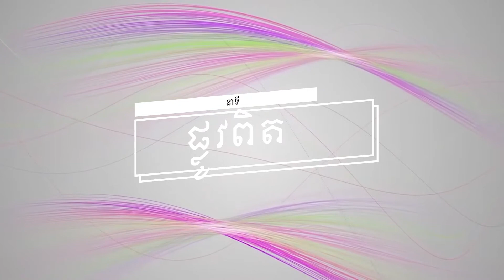ប្រធានបទទី ៤៨៧៖មានគ្នា២នាក់ប្រសើជាង Plov Pit Part 487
នាទី ផ្លូវពិត
ប្រធានបទទី ៤៨៧៖មានគ្នា២នាក់ប្រសើជាង
Plov Pit Part  487